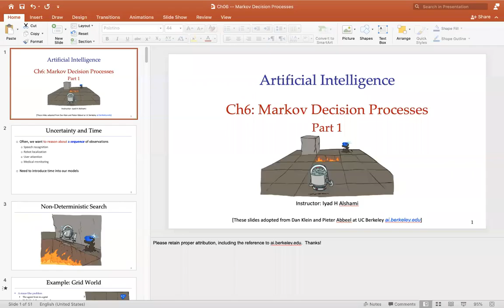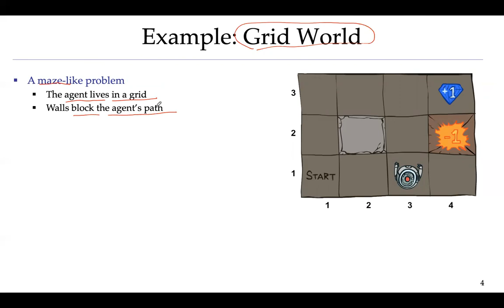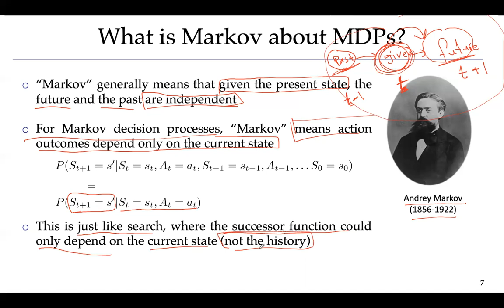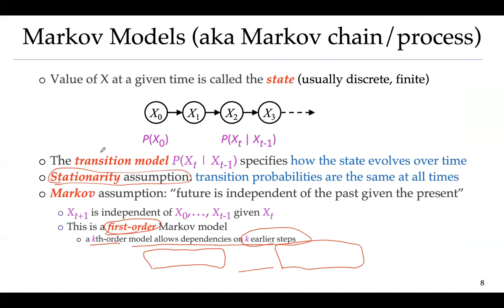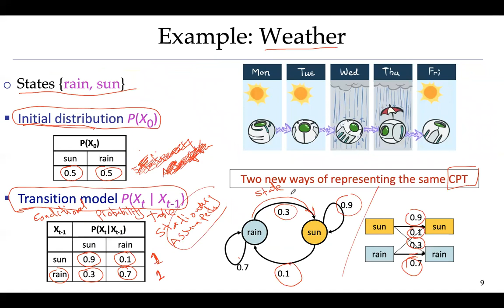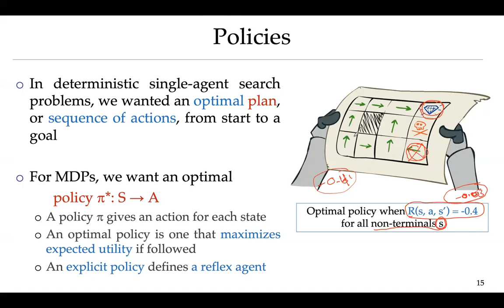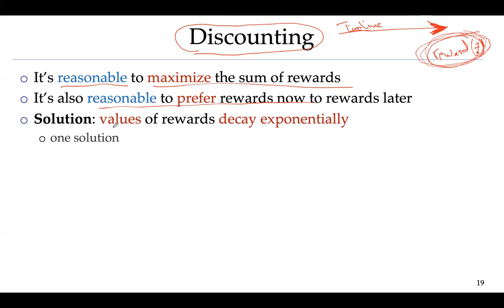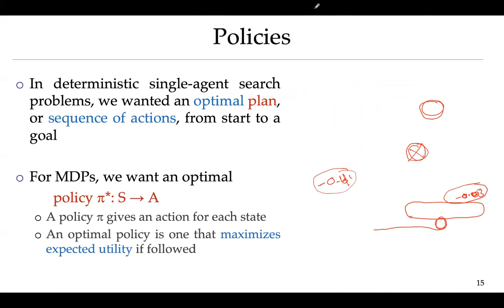Ch06 Markov Decision Processes Part1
د. اياد الشامي
كلية الهندسة وتكنولوجيا المعلومات